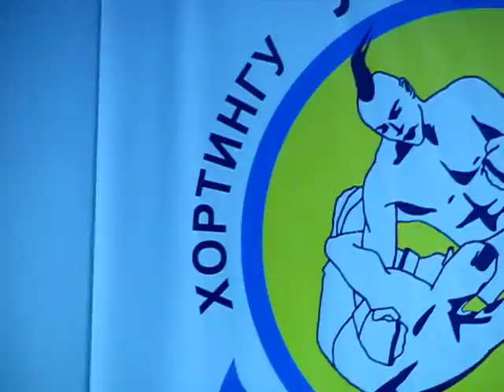ММА ХОРТИНГ. Новогодний детский турнир от 4 до 11 лет. Главный судья - Алексей Паращенко, г. Киев